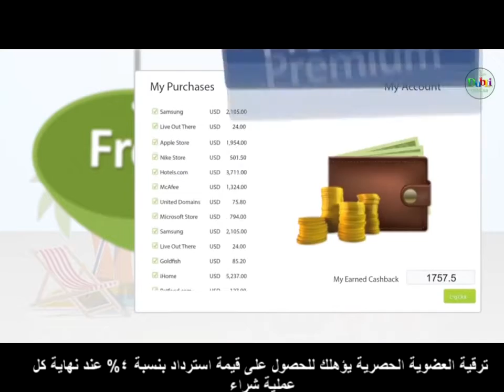Dubli CashBack Arabic